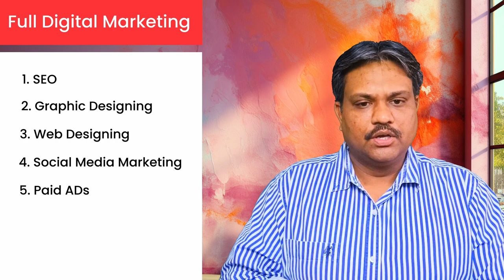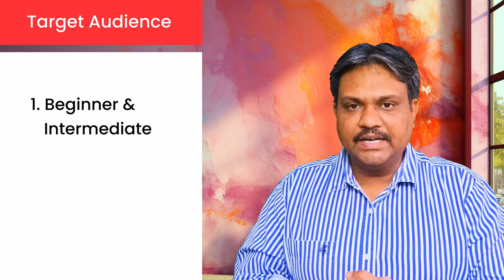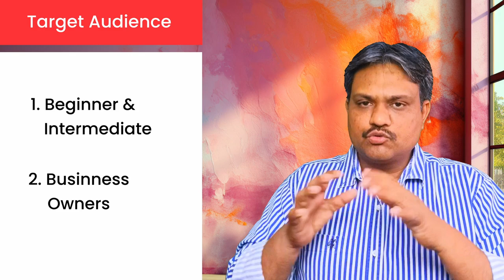What you will learn with us? | digital marketing full course | digital marketing 2024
Whether you're a student looking to excel academically, a professional aiming to advance your career, or simply someone passionate about learning new things, you've come to the right place!

In this comprehensive video series, we will cover a wide range of topics designed to empower and educate you. Here's a glimpse of what you can expect to learn with us:

Academic Excellence: Dive into subjects such as mathematics, science, literature, history, and more. Our expertly crafted tutorials and explanations will help you grasp complex concepts with ease.
Professional Development: Gain valuable insights and practical tips to enhance your career prospects. From resume writing and job interview techniques to leadership skills and entrepreneurship, we've got you covered.

Personal Growth: Explore ways to improve your well-being and productivity through self-help strategies, mindfulness practices, and motivational content. Unlock your full potential and live your best life.

Creative Expression: Unleash your creativity with our art, music, writing, and design tutorials. Discover new techniques, tools, and inspiration to fuel your artistic endeavors.
Technology and Innovation: Stay ahead of the curve with our in-depth coverage of the latest technological trends, software tutorials, coding bootcamps, and discussions on the future of innovation.
Language Learning: Whether you're a beginner or an advanced learner, our language lessons will help you master new languages and broaden your cultural horizons.
Lifestyle and Leisure: Explore hobbies, travel destinations, cooking recipes, fitness routines, and more. Find joy in the little things and cultivate a balanced lifestyle that brings fulfillment.
Community Engagement: Join our vibrant community of learners from around the globe. Connect with like-minded individuals, share your experiences, and collaborate on projects to make learning a collaborative and enriching experience.
Together, let's unlock the doors to endless possibilities and make education accessible to all.

📌 Bookmark our playlists for easy access to your favorite videos and tutorials.

Thank you for choosing to learn with us. Let's embark on this exciting adventure together!